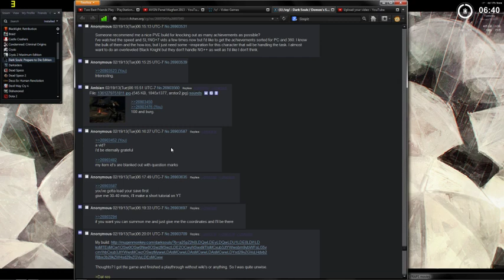ce duping.avi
You wanted it, you got it. (Be sure to turn on annotations for explanation of the video)

You can also use this method for consumables, like Green Blossoms, moss, and resins. Attempting to dupe DBs, however will install CP magnet links onto all your hard drive partitions, and then contact the FBI with your EXIF data, so use caution.